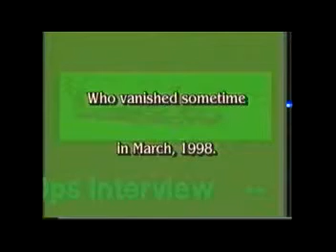Black Ops Interview - Gene "Chip" Tatum (1998) Part 1 of 2